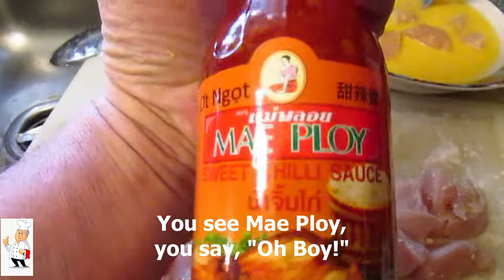Quantum Fried Chicken - So Good it Doesn't Compute! (Trailer)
Everybody loves fried chicken, pizza, and hamburgers, otherwise you ain't 'Murican!  Jokes aside, everyone has a favorite fried chicken recipe but MINE was handed down by aliens (after my recent abduction).